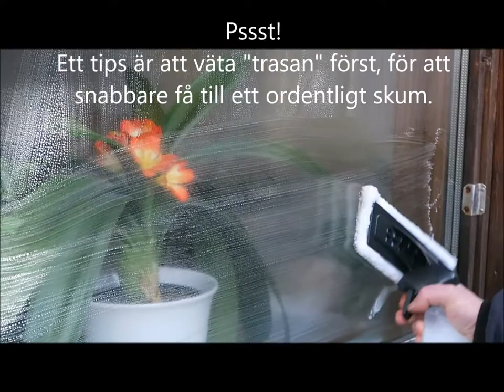Electrolux Well S7 - Sammanfattning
Mitt test av Electrolux Fönstertvätt "Electrolux Well S7" (video 2).